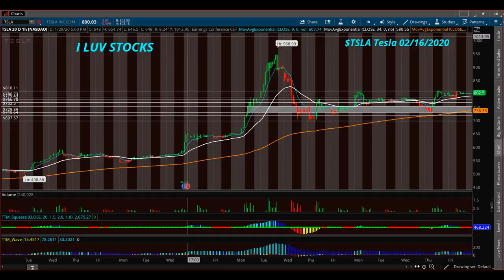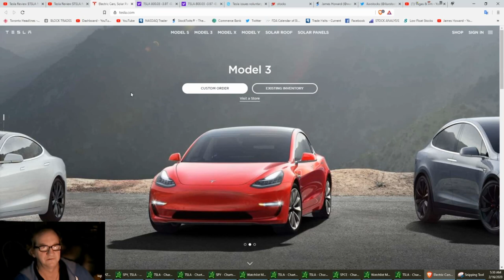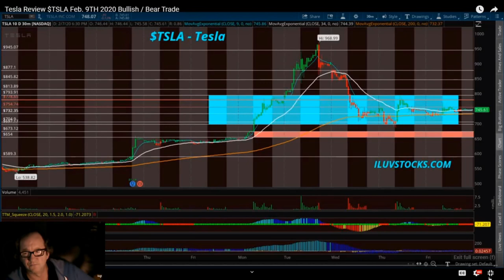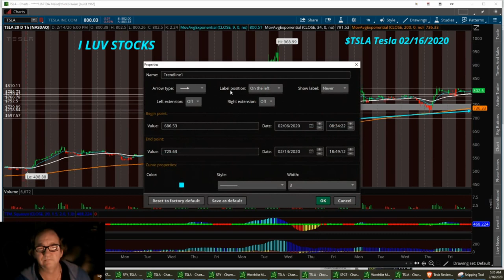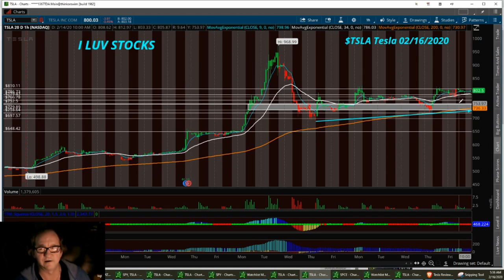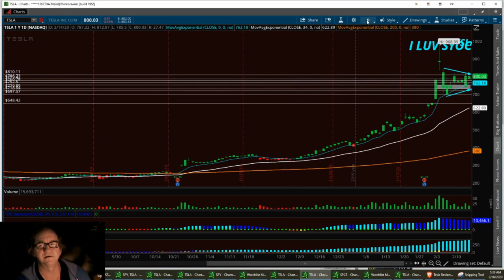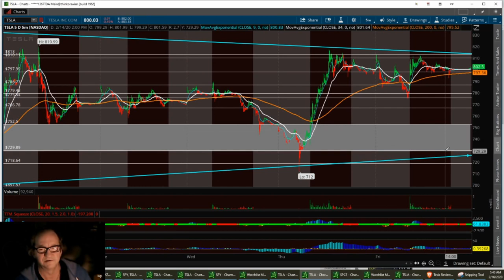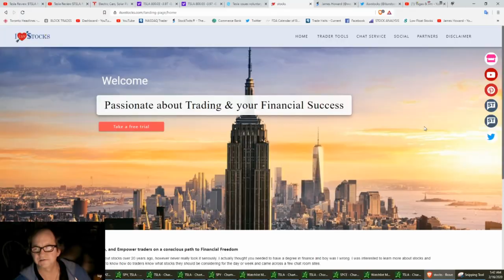$TSLA Review on Tesla 02/16/2020 by Washboardjim #3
Keep eye on $SPCE THIS WEEKS REVIEW